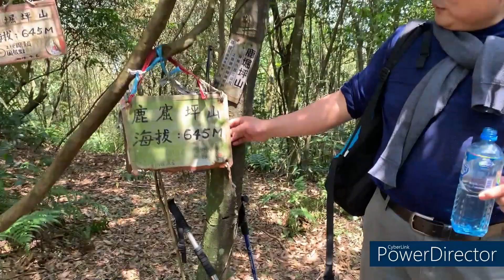113.3.21新北萬里鹿崛坪-磺嘴山P型叢林迷蹤